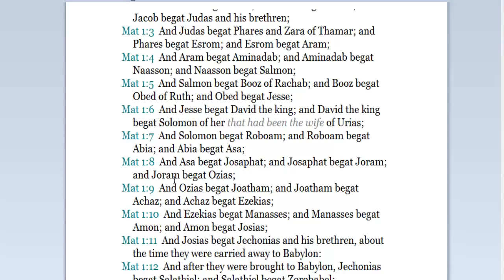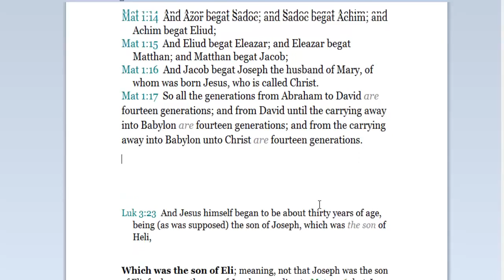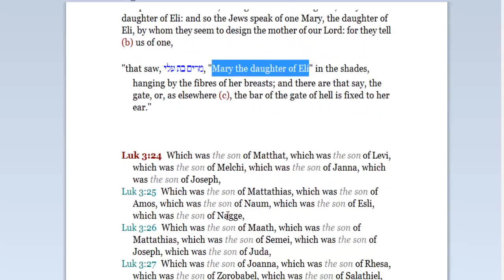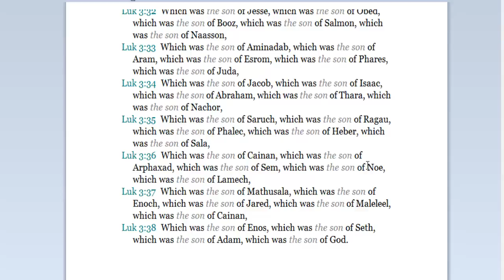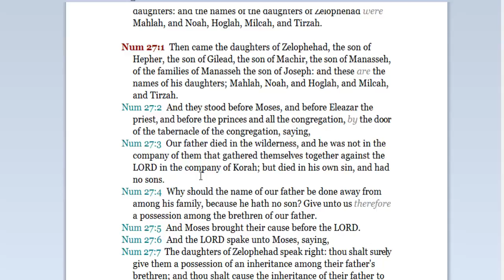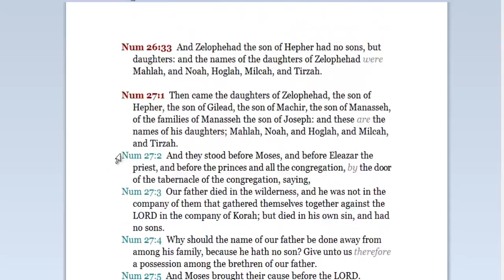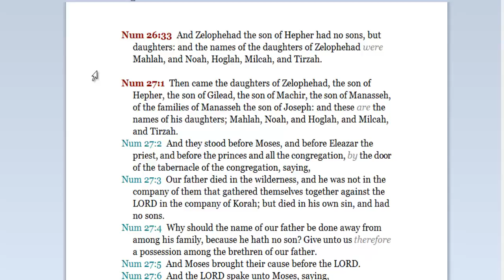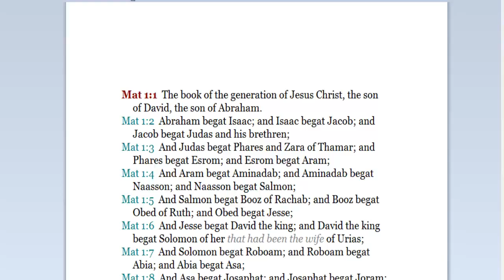The Only Genealogy that Matters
In the next Monarchy of Israel Bible Study I attempt to answer the notion that Jesus was the Messiah to the Jews which partially true but Jesus lineage goes beyond Israel and the jewish people.

This week, Emily Graslie is teaching you about human ancestry and geneaology, how we got to be the species we are, and why that matters in our zoomed out look at Big History.